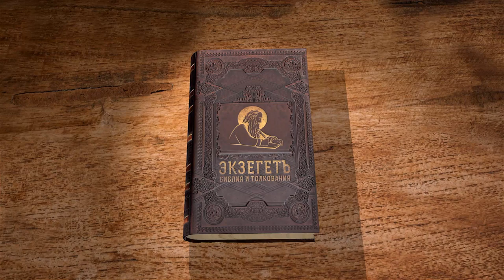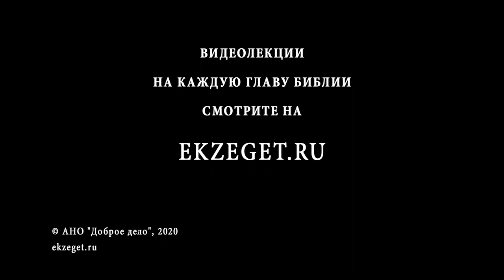Книга пророка Исайи. Глава 19. Андрей Десницкий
Удобно смотреть видео к главам Библии
Египет - давнишний и опаснейший сосед Израиля. В сегодняшней 19 главе книги пророка Исаии прочитаем пророчество о Египте. Что станет с этим могущественным государством? Как это отразится на духовности Израильского народа?